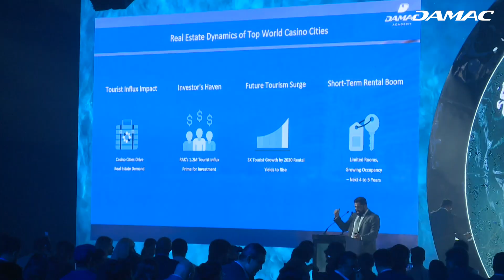Shoreline Launch by Damac Properties - MASTERKOPY FILMS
The Masterkopy Films team did their best to capture the most coveted launch event of SHORELINE by DAMAC properties recently. The video production was created with creative angles, slick editing and specially designed audio.

Credits:

Lead Cameraman: Sunny Pradhan
Editor: Joel Joseph
Live Vision Mixing: Abhishek Sharma
Operative Cameramen: Prashanth, Arafath, Mukesh
Jib: Mehboob
Production assistant: Arshad Amin, Mohammed, Numan
Agency: SM Events